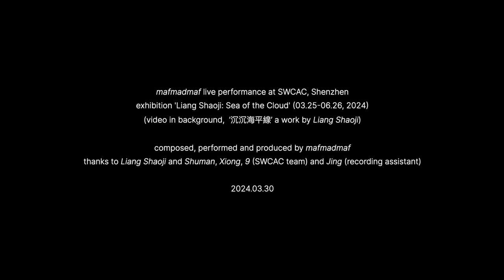Ambient Live with Visual (Work by LIANG Shaoji) at SWCAC, Shenzhen, March 2024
I did a 45-minute live performance with modular eurorack, MaxMSP and Ableton Live, for the video work by LIANG Shaoji in his solo exhibition in SWCAC, Shenzhen, March 30th, 2024.
The musical composition closely surrounds Mr. Leung's video work "Sinking Sea Horizon" (《沉沉海平線》), creating an ever-changing and overlapping wave of sound that fills the entire space of the exhibition. The sound design also incorporates elements such as silkworms, nets and metal chains, which are commonly used in Mr. Leung's sculptures.

SWCAC, Sea World Culture and Arts Center,  a waterfront multi-use culture and arts center located in Shekou, Shenzhen, China.